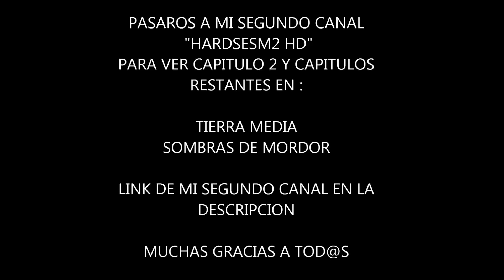Tierra Media CAPITULO 2 YA EN MI SEGUNDO CANAL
Hola a tod@s aqui capitulo 2 de este gran juego,todos los capitulos restantes de Tierra Media SOMBRAS DE MORDOR en mi segundo canal. GRACIAS A TOD@S SALU2